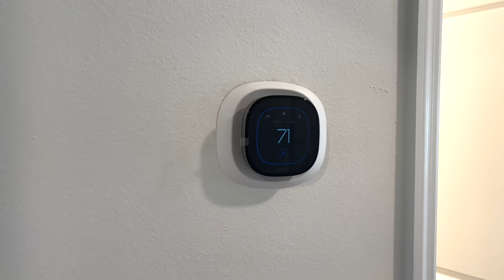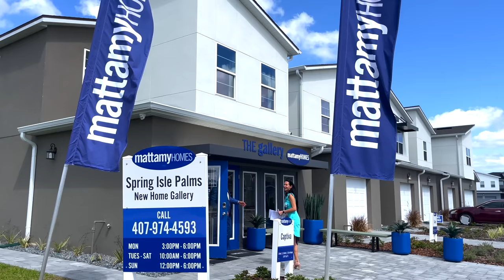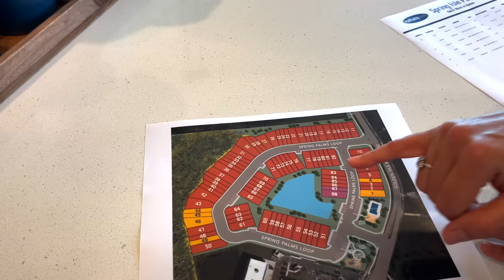США. ОБЗОР ДОМА за $390,000 | УРА! Поздравляем с покупкой наших подписчиков!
🏠 О ДОМЕ:
💰 $390,000
🛏  3 спальни
🛁  2,5 ванных
🚗 Гараж на  1авто
📐 145 кв.м
📏  2 сотки
🏗  2023 года
🪚 Материал блок, каркас
🧹 HOA $230 в мес.
📍 Орландо, Флорида 32828